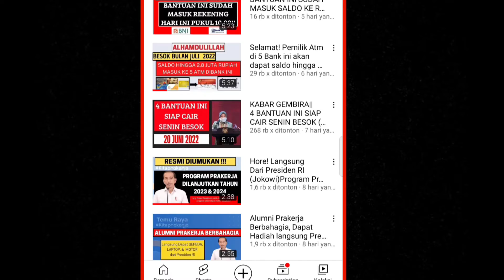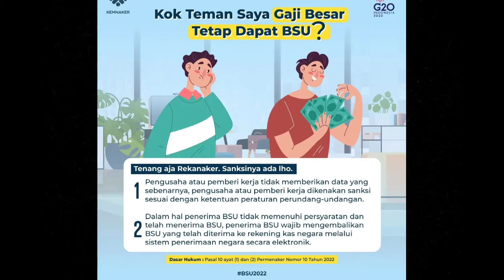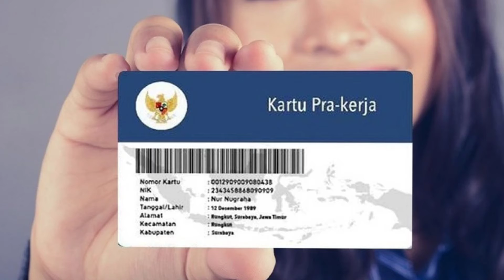Mulai Besok hingga 10 Oktober 2022, 5 Bansos ini kembali dicairkan ! Cek segera jangan sampai Hangus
bansos dari pemerintah, bansos terbaru 2022, bantuan dari pemerintah, bantuan tunai dari pemerintah , bantuan sosial dari pemerintah, subsidi bbm, blt bbm, cara dapat bansos september 2022, bansos cair september 2022, daftar online bansos, kartu prakerja, prakerja gelombang 45, prakerja gelombang 45, pkh hari ini, bpnt tahap 3, bantuan sembako, bantuan subsidi bbm cair hari ini, bsu kapan cair, syarat penerima bsu, bantuan untuk pekerja gaji 3,5 juta, bsu, bsu cair, pkh, bpnt, listrik 450 VA dihapus, tidak ada penghapusan Listrik 450 VA , daya listrik 450 VA, konversi kompor lpg ke kompor listrik, 5 bansos kembali dicairkan besok, bansos oktober 2022, apa saja bansos yang cair bulan oktober 2022, bsu tahap 4, prakerja gelombang 46 kapan dibuka, bpnt oktober 2022, pkh tahap 4, blt umkm dan ojol, bansos terbaru 2022, cara dapat bansos